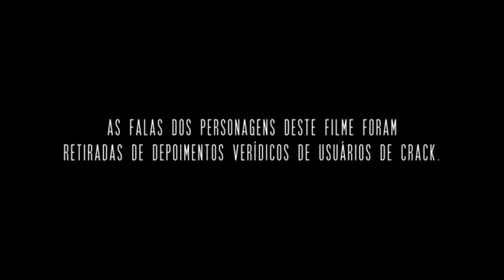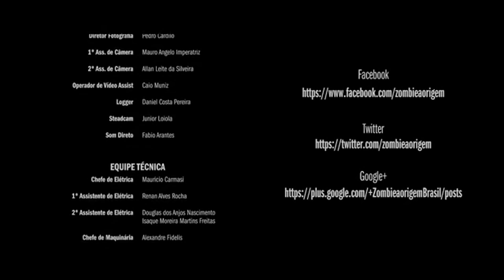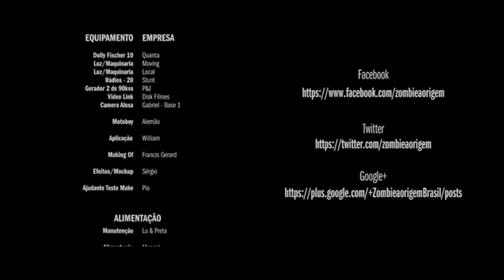Crack a pedra do demônio ( Zombie o Início )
A campanha "Zombie -- A Origem" é uma campanha educativa e preventiva que traz inúmeras informações sobre o crack, sobre as táticas utilizadas pelos traficantes para fazer com que pessoas que usam outras drogas experimentem o crack, bem como os efeitos que o crack causa na vida das pessoas e seus familiares.